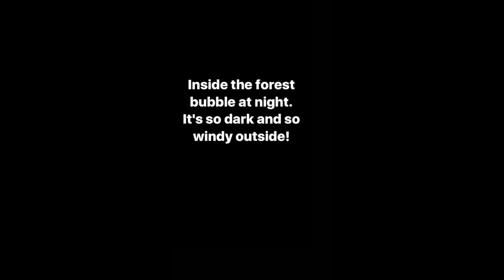Finn Lough Bubble Domes Fermanagh Northern Ireland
My Snapchat Story of my stay in Finn Lough Bubble Domes in Fermanagh In Northern Ireland. Read my blog post of the experience